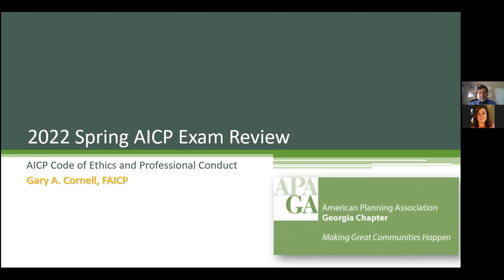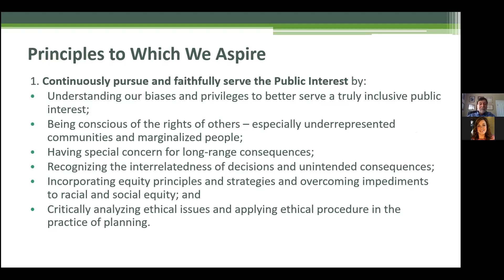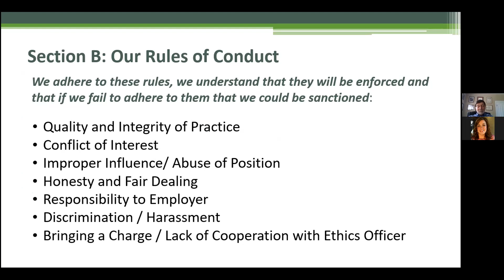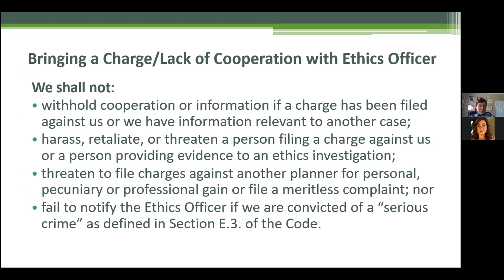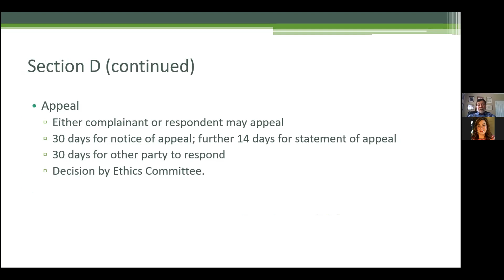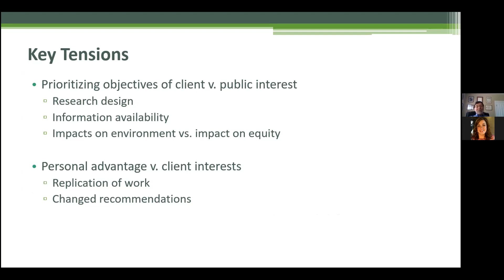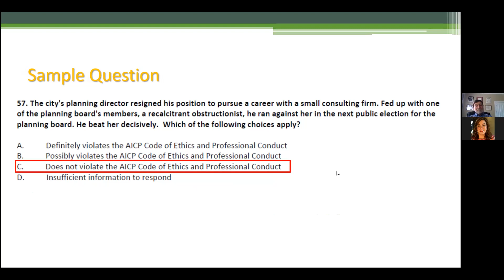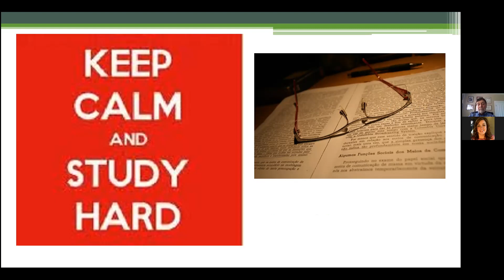Ethics AICP Exam Review